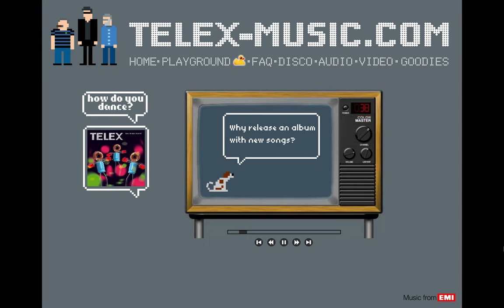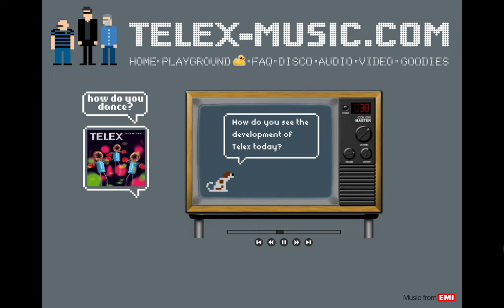TELEX - How Do You Dance? (Interview)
Another piece of musical ephemera - this time related to the Belgian electronic band Telex, and their final album, How Do You Dance?, released in 2006 and a personal favourite of mine. Made up half of new songs and half of covers linking back to Telex's past repertoire and collaborators, the album may have been intended at the time as an easy reintroduction to the Telex sound and influences, but ended up acting as a last coda, a tying up of loose affairs.

It's nice to hear Michel Moers, Dan Lacksman and the late Marc Moulin talking together, albeit represented by 8-bit avatars and not treating the interview too seriously. Nor should've they. Telex's charm comes from taking the deadpan humour and pioneering electronics of Kraftwerk, then adding their own unique ideas on top, taking more of an inspiration from the absurdities of human society rather than technological society. Marc Moulin's background as a jazz pianist and big band leader also gave the group a certain human element that the better known Kraftwerk lacked, especially as the 80s wore on.

This promo interview is available to watch with Ruffle but I felt it should also be archived here for people who can't do that for whatever reason. I'm happy to remove it if anyone related to Telex objects. I also have some old interviews of Marc Moulin, sourced from his excellent Noughties albums for Blue Note, which I might upload here at some point. Also considering covering Telex for the next music bio, though this will be a much simpler one than the Art Of Noise doc from last year.

The Telex discography was tastefully remixed and remastered by Dan and Michel last year for Mute Records. All the records are available to stream, and can also be picked up on vinyl and CD boxset for a reasonable amount of money.